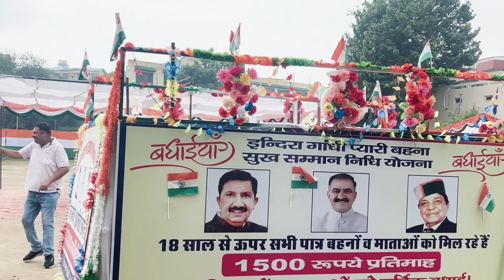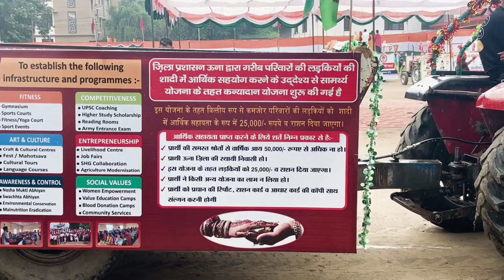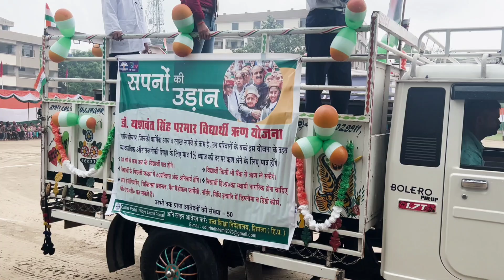independence day celebration boysschool Himachal Pradesh celebration independenceday indep